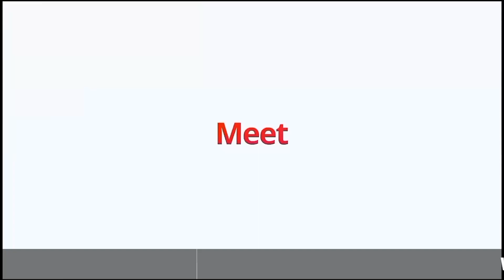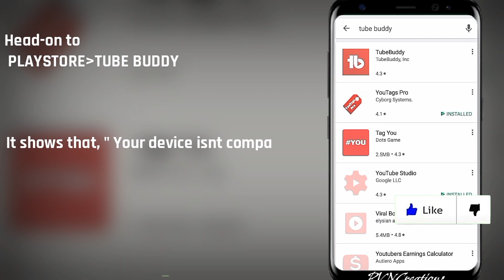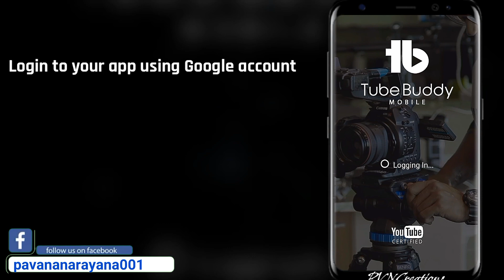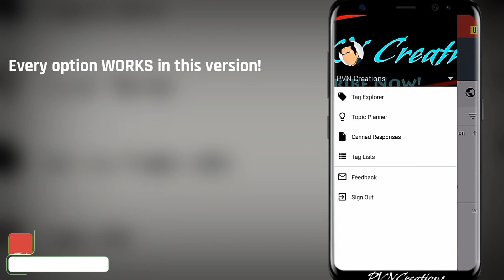Download TUBE BUDDY mod App for ANDROID in LOLLIPOP | 2018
ನಮಸ್ಕಾರ ಮಿತ್ರರೇ!

   Hey,there!
In this tech video, we're here to unveil the new official TUBEBUDDY app specially made for Android version 4.4 and above! In this video, we've reviewed the app for you.!
The app is free to download. You've to do payment to the respected owner to get full version monthly! We tried to remove the purchase but we didn't had a pc to do so. But don't worry, we'll try our best to keep you guys happy:)

Link to the app is here 😊

About: PVN Creations brings out the new or creative ideas in the form of editing in this channel.
NOTE* : All the contents used in the video are  copyrighted to PVN Creations. The photos used in the video are copyrighted to the respected owners. Use of unauthorized contents without permission is prohibited!